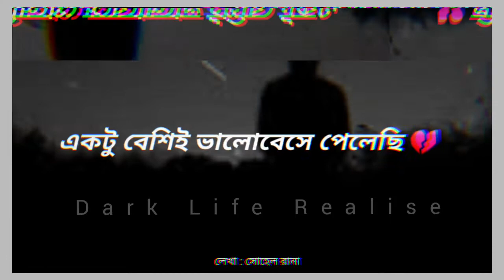একটু বেশিই ভালোবেসে ফেলেছি তাকে💖তাই কষ্ট ও বেশি 😭 Dark Life Realise